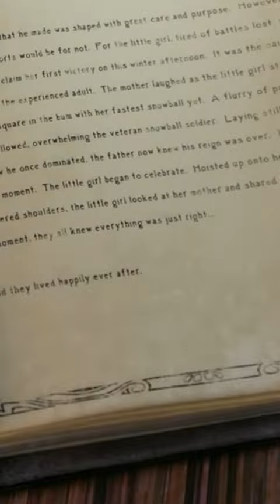Why Did Goldi Want A New Family?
In Puss In Boots: The Lash Wish, Goldi was sold an idealized family in her fairytales which completely influenced her hopes and dreams, but those stories just distracted her from the family she already had.